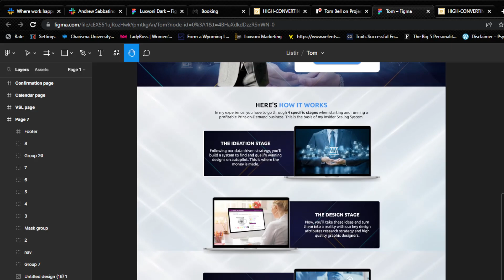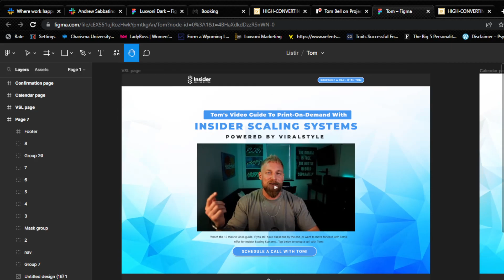👀 BESPOKE VSL Phone Call Sales Funnel 🔥Insider Scaling System V.S. Luxvoni V.S. Viral Style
❓If you have any questions, throw them in the comments below this video, and we will answer them!

📞 Do You Need High Ticket Closers Or Setters?

📈 Are you an agency interested In White Labeling Our Funnel Services?

📰 Luxvoni.Com Announces Jonathon Kendall, The Former CEO of MentorBox As Manager Partner

📰 Luxvoni.Com Announces Andrew Sabbatino, The Former VP of Safe Life Defense, As Managing Partner

📰 The Luxvoni Method: How Luxvoni Grossed Over 8-Figure During A Global Pandemic With One Webinar